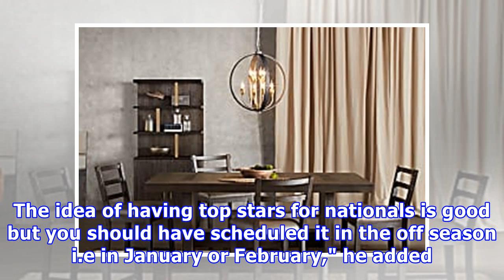Srikanth's world no. 1 dream suffers a blow, pulls out of china open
M RatnakarNon-stop badminton has taken its toll on Kidambi Srikanth as the world No.2 has pulled out of the China Open Super Series Premier beginning in Fuzhou on November 14. | TNN | Updated: Nov 10, 2017, 23:39 ISTNon-stop badminton has taken its toll on Srikanth as the world No.2 has pulled out of the China OpenIt is reliably learnt that Srikanth sustained a leg injury during the National Badminton ChampionshipsSrikanth, who is in the form of his life, would have become the world No.1 by winn...